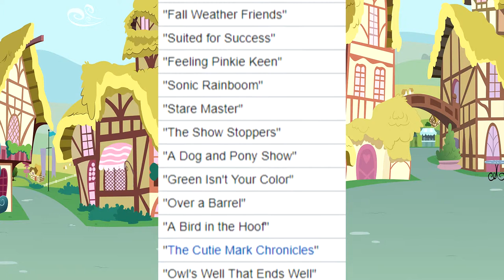Astral Reviews - Boast Busters [COMMENTAAR]